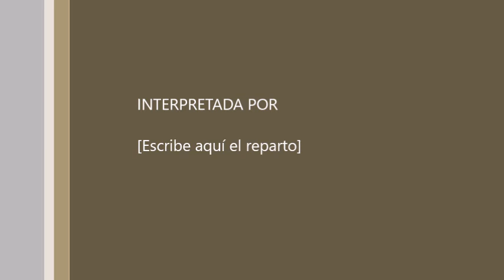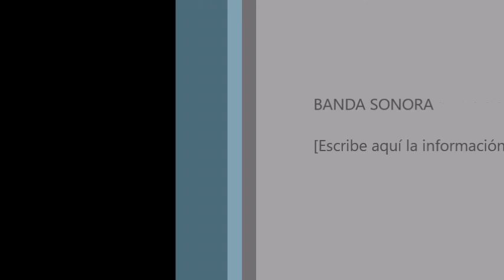sesion concejo 2016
Sesión Concejo Municipal de Puerto López, Noviembre 2 de 2016.